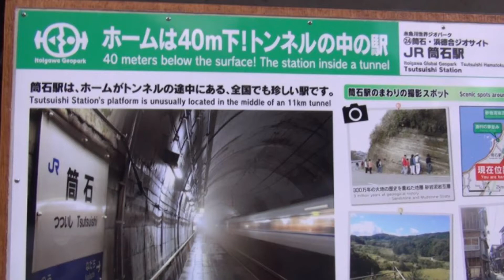【JR西日本】地下40ｍ 北陸本線 頸城トンネル内 筒石駅ホームでの発着風景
★参照＝Wikipedia
頸城トンネル（くびきトンネル）は新潟県内の（現）　えちごトキめき鉄道日本海ひすいラインにあるトンネルである。撮影時は　ＪＲ西日本北陸本線。能生駅 - 名立駅のほぼ全ての区間がこのトンネル内である。全長11,353mで、途中には筒石駅が存在する。